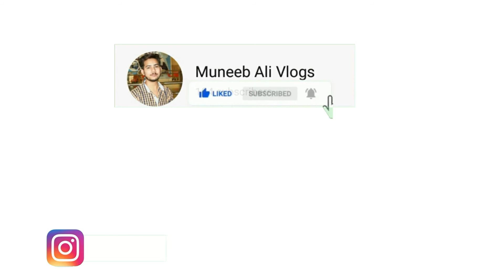Chicken Angara Biryani Recepie by Muneeb Ali Vlogs